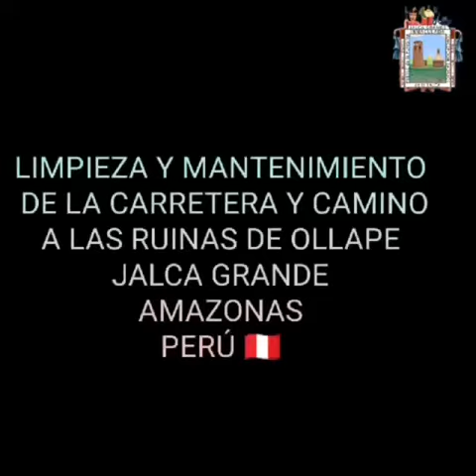OLLAPE PROMOCIONAL 0